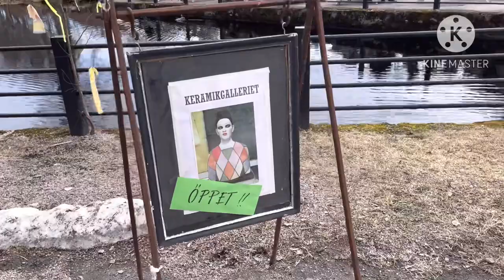ที่เที่ยวสวีเดนที่Hogbo Qvarn, Sandviken,Sweden|ที่เดียวกันมีทั้งแกลเลอรีเซรามิค,สวนสัตว์,คาเฟ่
Hogbo Qvarn ที่Sandviken,Swedenเป็นสถานที่พักผ่อนได้ทั้งเด็กและผู้ใหญ่ มีคาเฟ่ติดน้ำธรรมชาติสวย มีร้านแกลลอรีเซรามิคที่เป็นงานตกแต่ง วาดแฮนด์เมดวาดหน้าตุ๊กตาหน้าดุ ตาดุ ดูแปลกๆ มีมิวเสียมโรงตีเหล็กเก่า มีนามเด็กเล่น มีสัตว์ต่างๆ